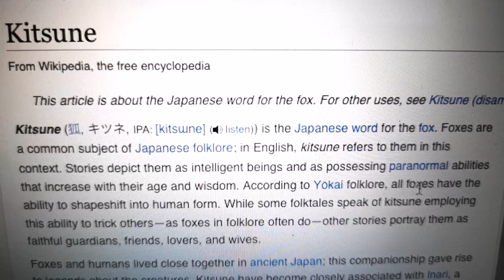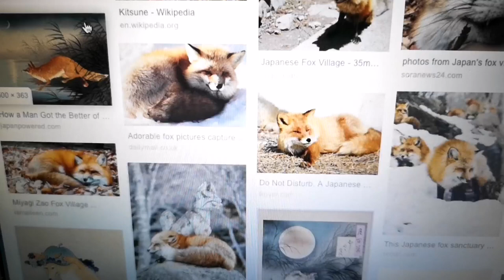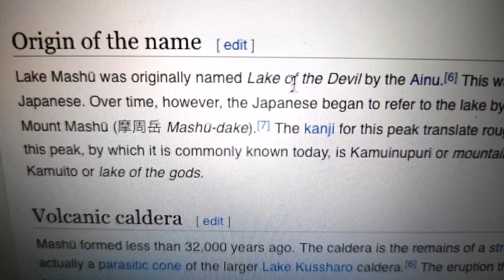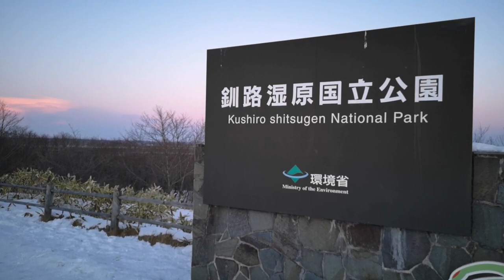Adeyto ❄️ KITSUNE 🦊 Japanese FOX GODDESS Mt. OAKAN & LAKE MASHU Hokkaido Kushiro 📽️ Huawei P20 PRO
On the way to the viewpoint to My. OAKAN a KITSUNE 🦊 JAPANESE wild FOX goddess came to give us her blessings and receive some delicacies (off camera😅). And then the luck was with us, as we arrived to LAKE MASHU usually covered in clouds but not today!! We had a stunning view of it, the clearest lake in the world because no River flows in it or out of it. And on the way back we even met troops of Bambi Ezo reindeer to complete today's safari drive through beautiful HOKKAIDO.